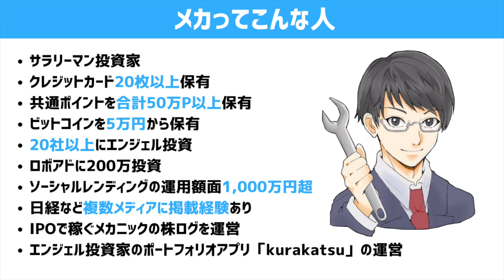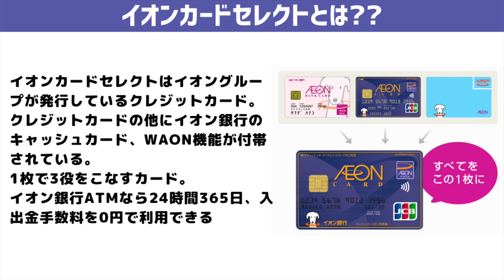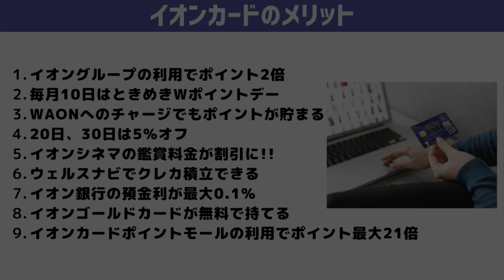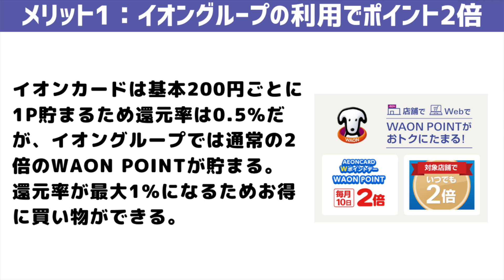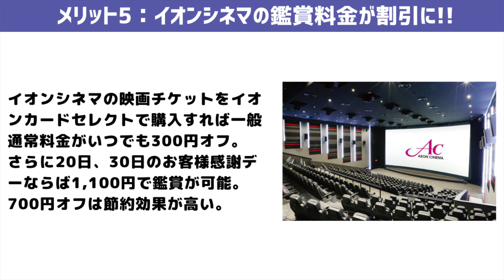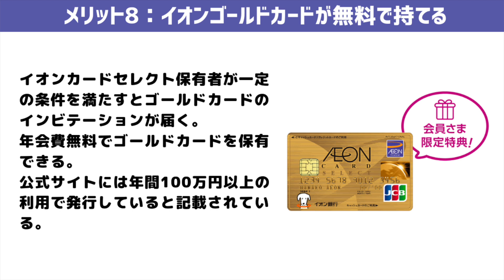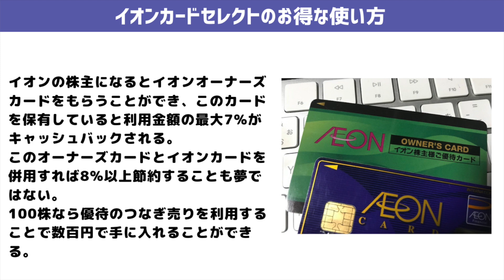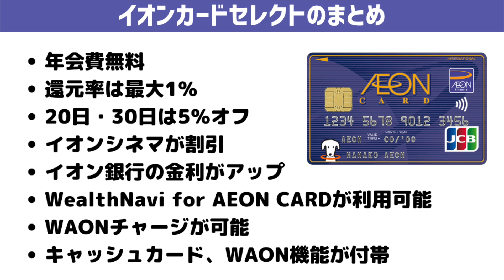イオンカードセレクトの還元率を8%以上にするお得な使い方を徹底解説!! メリット9選とデメリット3選をマスターしてゴールドのインビテーションを勝ち取れ!! WAONチャージとお客様感謝デーが鍵!?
イオンカードセレクトについてまとめました。
キャンペーンも定期的に実施していますので、お得に作成しましょう。

\\知識0でも今から実践できるお金に関する情報を発信//

💰サラリーマン投資家のリアルな投資実績
💰自慢したくなるおすすめ株主優待の紹介
💰出費を1%節約できるキャッシュレス情報